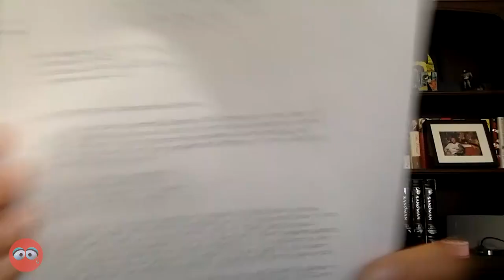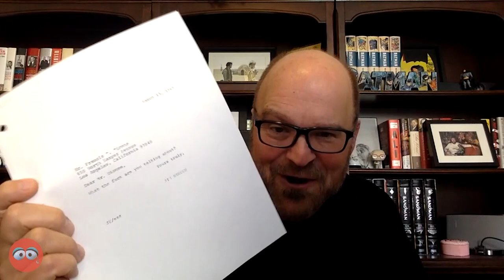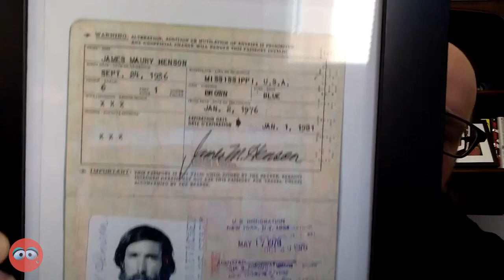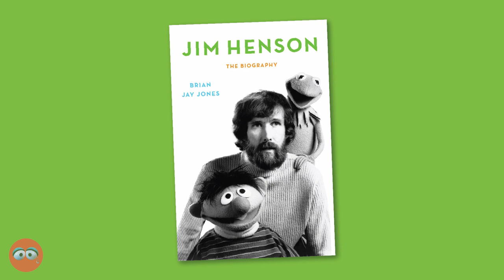Puppet Tears, ep 078 — Brian Jay Jones, Jim Henson + George Lucas biographer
Here to discuss his decades as a writer and biographer, Puppet Tears welcomes Brian Jay Jones. He has written best-selling biographies on iconic artists such as Washington Irving, Theodor Geisel (Dr. Seuss), and George Lucas. His 2013 book, Jim Henson: The Biography was written with the cooperation of the Henson family, who granted Jones unprecedented access to the Henson Archives.

We talk with Brian about his journey in creating his acclaimed "book shelf," his admiration for Jim Henson's "creatively restless" work ethic, and how he is forever intertwined with the legacy of his subjects. He also shares the Muppet myths he was most excited to bust in the Jim Henson biography.  PLUS: find out which part of the book was his personal gift to the Henson family!

For mentions and episode highlights, visit PuppetTears.com/BrianJayJones

​Edited by Matt Bowen
Hosted by Adam Kreutinger & Cameron Garrity

T-Shirt “Sorry I’m Late I Was Making Puppets” NEW COLORS! Amazon

Puppet Nerd Shirt - New Colors

Cube & Rectangular
Foam Type: Dry Fast (2.15 lb)
Firmness: Medium
Length: 24 inches
Width: 48 inches
Height: 1 inch

Vlog Camera- Canon 80D:

Wide angle lens- Canon EF-S 10-22mm:

Favorite lens: Canon 50mm 1.2:

Mid Range Lens- Canon 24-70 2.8:

Main Mic- Rode VideoMicPro:

Backup Mic:

The BEST Tripod:

Time-lapse and POV Camera- GOPRO Hero5 Black:

Recommended Camera starter kit: